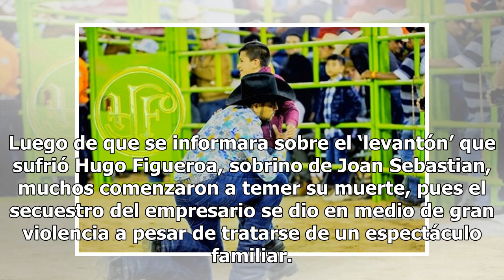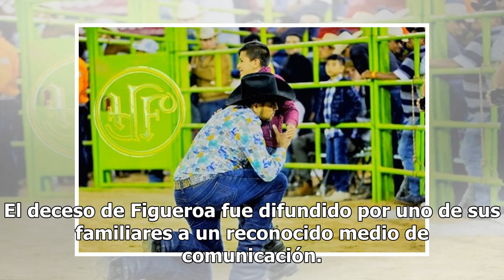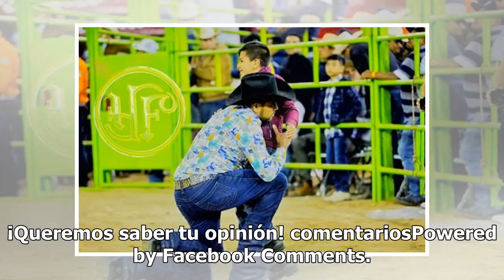Muerte de Hugo Figueroa, al más puro estilo del narco con balacera y ejecución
Luego de que se informara sobre el ‘levantón’ que sufrió Hugo Figueroa, sobrino de Joan Sebastian, muchos comenzaron a temer su muerte, pues el secuestro del empresario se dio en medio de gran violencia a pesar de tratarse de un espectáculo familiar. En tal evento, murió un hombre y otro resultó her...